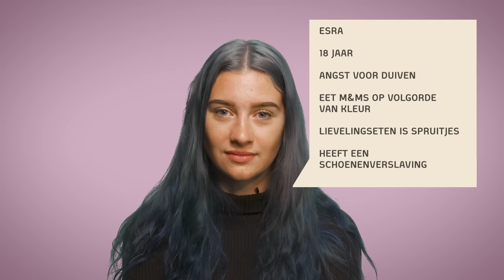Verkracht | Jurre's Date met Esra S02E05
Elke maandag om 17:00 uur heeft Jurre een date met iemand die jij misschien niet zo snel tegenkomt. Jurre stelt zijn date al jouw vragen. Deze week datet hij met Esra, zij is verkracht.

Laat in de comments weten met wie jij wil dat Jurre gaat daten. Volg ons op Instagram (@spuitenenslikken) en houd de stories in de gaten om je vragen in te sturen.

Ben je zelf verkracht en heb je behoefte aan hulp? Neem dan contact op met Centrum Seksueel Geweld